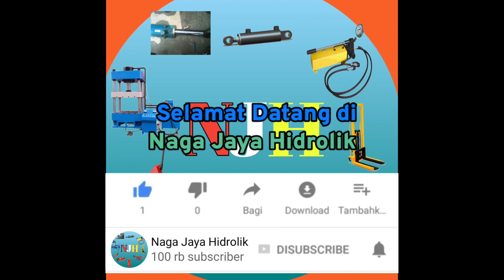Dongkrak Botol Tenaga Angin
Dongkrak Botol Tenaga Angin adalah jenis dongkrak yang menggabungkan tenaga hidrolik dengan tekanan udara untuk meningkatkan kemampuan angkatannya. Alat ini menggunakan cairan hidrolik dan udara bertekanan untuk memberikan daya angkat yang lebih tinggi dan efisiensi. Dongkrak ini umumnya digunakan dalam industri dan otomotif untuk mengangkat beban yang berat.

Fitur bantuan udara bekerja dengan menggunakan udara bertekanan untuk memuat awal sistem hidrolik, sehingga meningkatkan gaya awal yang diterapkan pada silinder hidrolik. Dengan memasukkan udara bertekanan ke dalam sistem, dongkrak dapat mencapai kapasitas angkat yang lebih tinggi dan kecepatan angkat yang lebih cepat dibandingkan dengan dongkrak botol hidrolik standar.

Lalu, bagaimana penjelasan lebih jelasnya?! Simak video ini yaa😊

Terima kasih.